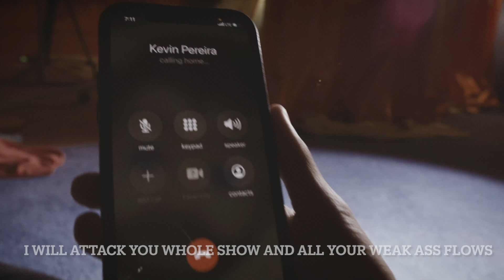The Cream Cypher (ft. Kevin Pereira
The Official Cream Team Cypher!

Directed by Fiona Nova & Case Blackwell
DP: Nick (Toasty) Tosti @west_coast_toaster
Beats by: Scott Findley
Lyrics by: Case Blackwell
Editor: Case Blackwell
AMAZING HELP FROM KENDELLE LYN & CHRISTIAN ORDONEZ!!
Lyrics edited on video by @Kingofbacon76
Thumbnail: Victor Cardenas (TastyZero)

Watch us here: Twitch.tv/fionanova & Twitch.tv/caseblackwell

Lyrics:

FIONA
Creams finest, Every fits the tightest
Whether finger fucking models or rocking fucking designers
I can ride your girl out of her pinks in a quarter mile
I Vin D bitches I’m eat’n ‘em family style
Uh oh, Fiona Nova on the science now
If you wonder where my mind is let me spell it out
It goes B O O B I E S, I cover the news just to keep myself abreast
And I read all of the comments you belligerent whores
While I’m sucking mommy milkers so I don’t get bored
So for my haters I don’t even need to settle the score
I got a closet full of dicks bigger that are than yours
You see me  - I’m cream - So French - So clean
My thoughts- Obscene - Zoe - Wife me
And if you’re bicurious then let me make you sure
Cause they call my tongue bisexual erashure
That’s what’s up

KASSEM
You are now in the presence of a millionaire
But I’m still begging for money like I'm on Venice Pier
Grab’n donos till my dollars stack so high in the air
They build a space elevator and then have to add stairs
You know I’m sasquatch walking on your bank roll
Dom bitches like I set’m as a sub goal
Mizkif always has juice stains on his mouth hole
So just imagine all the stains around his --
Actually, I should prolly get ahead of that
I went too far and I should prolly take little back, so let me say
I’m sorry everyone that I’ve always been the best
And I’m sorry I’ve been  rich since my first hair on my chest
And I’m sorry every porn star said I’m handsomest
When I interviewed them all and I suckled on their breasts
Yeah I’m sorry I’m the kass money head of the game
And I cashed so many Gs I put a G in Name

CASE
A lot of wrappers flapping about how they’re hard
Well Imma flip the cartridge blow on it and and press restart
Cause I’m the softest rapper alive, Softest rapper who’s ever lived
Softer than a baby wrapped in feather downy satin
So soft if you shoot me with a cannon ball it sinks in
Soft like an alpaca eating velvet pudding dumplings
I’m fucking soft bitch never fucking question it
My spirits soft too, I simply can’t handle shit
I openly weep bitch, I express grief bitch
I cried at all 4 Toy Storys and three Cars bitch
And I’m a coward too no matter who comes through
If you talk too loudly I will straight up run from you
Caught and compromised when I see nice view
Life’s too beautiful, what the fuck I/m  supposed to do?
I’m so fucking soft that if you say that I’m not
I’ll turn the heater tactically and executive on the spot
So in summation lettuce farmers grow.  Everywhere that I go
Case B. secretly is the whole damn show

OVIILEE
Anime mommy has finally joined the lobby
Yaoi to Yuri to body pillow Bukaki
The T-O-S cannot stop me there’s no sponsor to drop me
So let’s fuck around and find out which Akatuski is topping
Etch my ecchi into history
Check the browser tabs baby there’s no mystery
Jotaro Dio and Koichi rubbing stands in a jacuzzi
Is the kinda shit I’m googling in a bus seat
And I know my Bayonetta got you busting
But baby  button mashing doesn’t get me thrusting
I need a Levi in the streets and a Titan in the sheets
If you want my wall Maria to start crumbling
So I’m hitomi.la until my dying day
And I don’t fuck with onlyfans I’m only OVA
No Ovi mommy will not settle she’s too tsundere
So Imma  stay otaku single sho-jo come what May

Kevin
I’m literally out of town.
I told you this.
It’s insane that you keep blowing me up.
I texted you, very clearly, that I can’t make it, weeks ago.
So can I please stop getting calls about whatever this is?
I don’t care how many suckers tier 3 subbed to this shit
I’ve got a wife and an RV and a whole life that I live
And you keep asking for more and I just give and I give
Don’t have a son or a daughter but I’m still all of your fathers
So start listening when daddy says that he is not to be bothered
Cause you don’t wanna know happens when I stop playing nice
I’m the only one who quit before g4 died twice
Don’t make murder all your asses third damn time
I’m the OG Kevy P and my tongue cuts like a knife
You’re co-hosts I’m the great of all god damn time
I’ll take your corpse around the net and call it cyber crime
I will Attack you whole show and all your weak ass flows
Screen print and NFT of your bodies as a gift to my wife

So, like, I can’t make it okay?